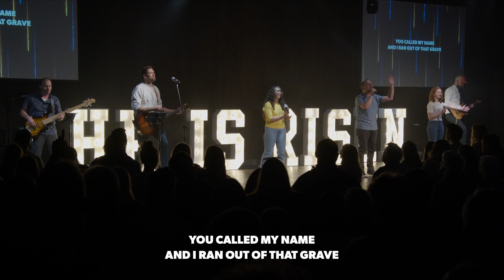Glorious Day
At Harvest we love worshiping our God with music. We meet in person at 7 George Street in Barrie, Ontario every Sunday at 9 and 11 a.m. Head over to our website for more information about our church harvestbarrie.ca Join us here on YouTube for our Sunday morning livestream or at hbc.info

Worship the Lord with gladness; come before him with joyful songs. Psalm 100:2